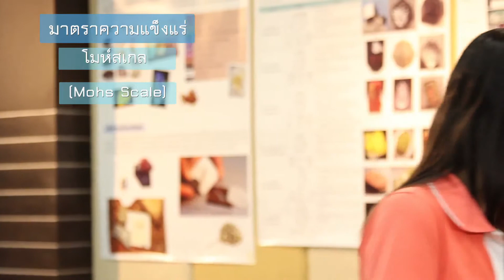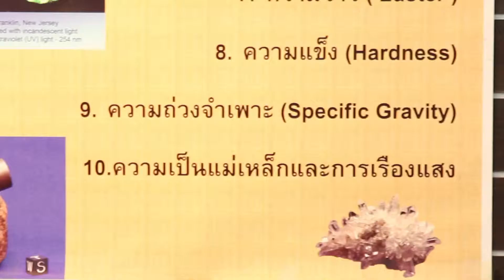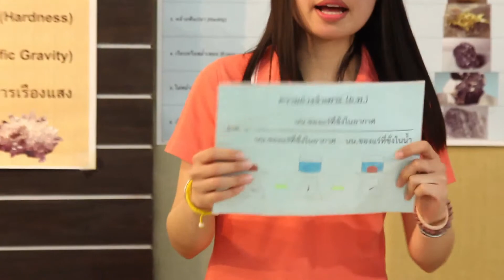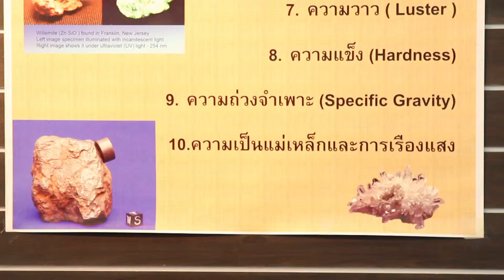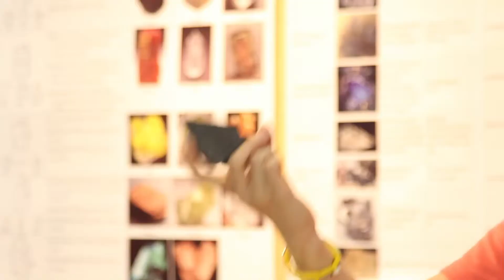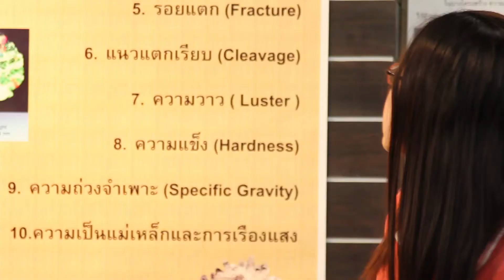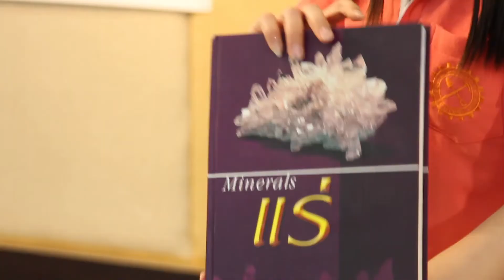ฐานแร่ 3/3